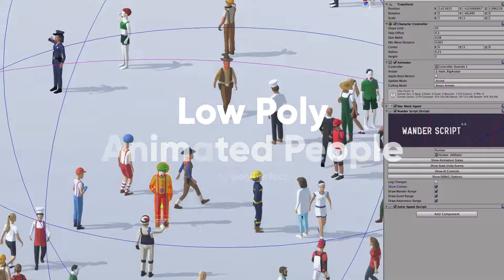Low Poly Animated People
More than a hundred rigged low poly characters with animations and Wander Script. From Action Hero to Zombie. Great for any type of game.